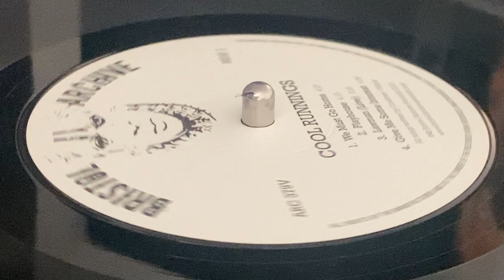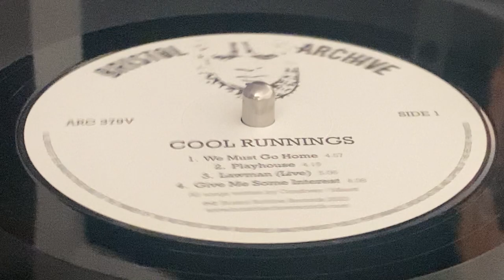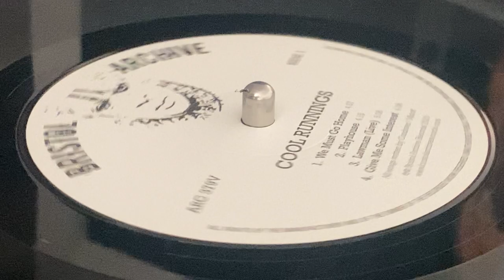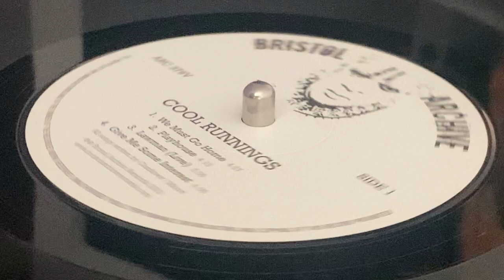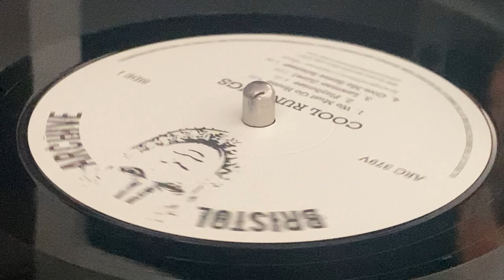COOL RUNNINGS ~ Give Me Some Interest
Prod : Liam Hanshall & Cool Runnings ~ BRISTOL ARCHIVE RECORDS ~ LP (Cool Runnings, Track A4) ~ 2023 ~ UK ~ Previously Unreleased studio & live tracks recorded '83-'85, Track B3 originally released on Raka Records ~ Rec : Right Track Studio, Commander Studios, Diamond Studios, Western Star Domino Club (Live) ~ Eng : Liam Hanshall ~ Publ : Buck Music 2011 ~ Remastered 2023 by Steve Street ~ Compiled 2023 by Martin Langford ~
Lead Vocals : Winston Minott
Bass : "Trevor" Leroy George Depass
Drums : Brenton, Kent Bernard
Percussion, Vocals : Gerald Thomas
Keyboards, Vocals : Mark Tuck
Lead & Rhythm Guitars : George Condover ~ Artwork : Sam Giles ~